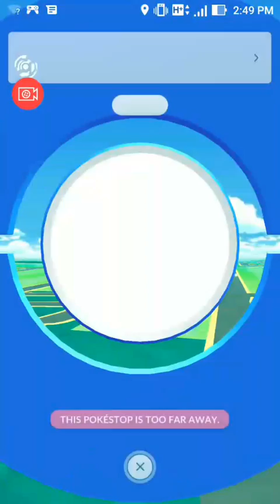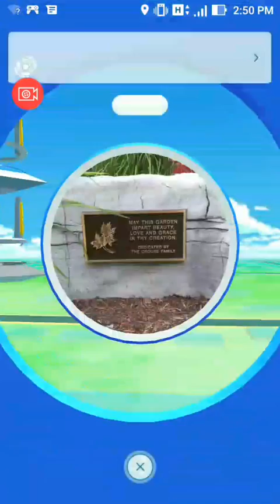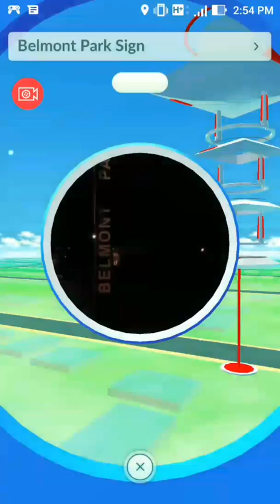GEN 2 POKEMON HUNTING